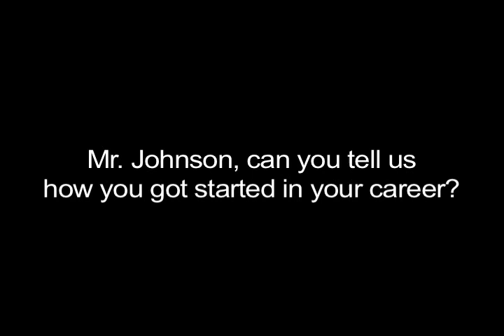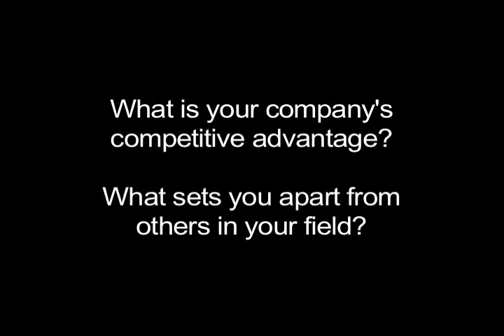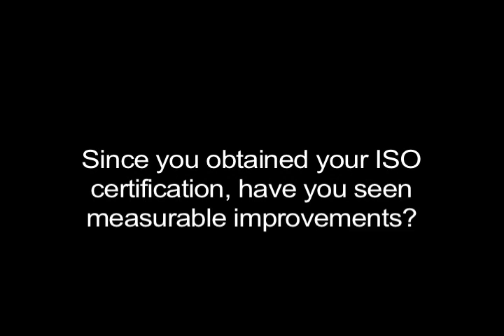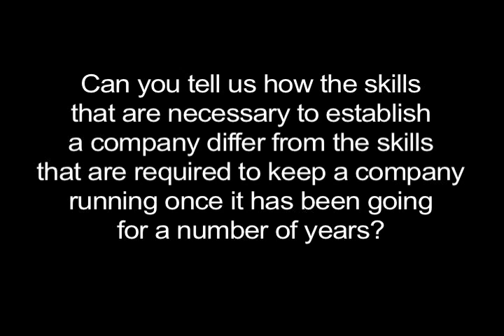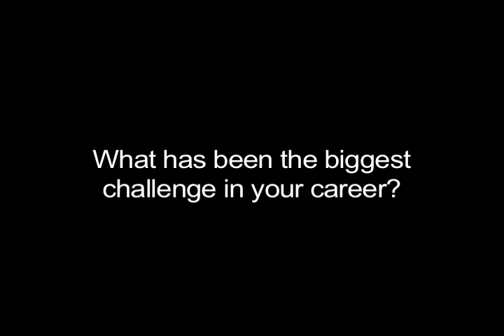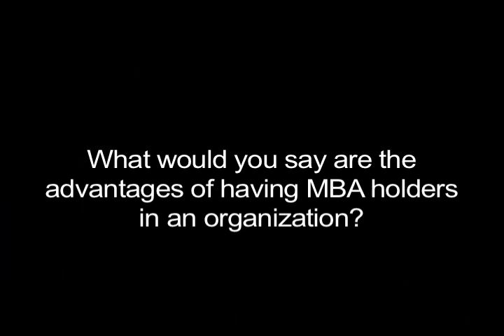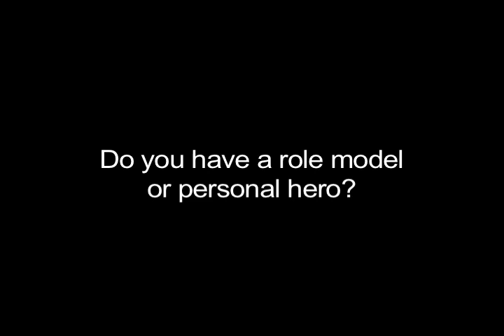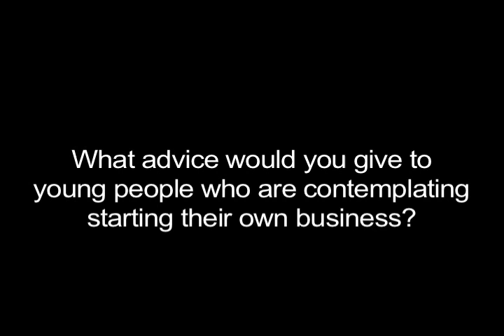Interview with Horizon Technology Founder Kurt Johnson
As Chief Executive Officer of Horizon Technology, Kurt Johnson is responsible for establishing and implementing the company vision, advancing the practice and acceptance of the company's core values and managing the execution of strategic plans created to identify key new market segments and supplier business opportunities.

Johnson founded Horizon Technology in 1996 and successfully guided the company to ten years of consistent growth and profitability. He has been instrumental in building Horizon Technology into one of the industry's leading independent distributors of storage and LCD products. With over 16 years in the electronics distribution industry, Johnson transformed Horizon from a narrowly-focused service organization dedicated to refurbishing PCs into a globally-recognized independent distributor representing some of the world's largest OEMs.

Under his leadership, Horizon Technology established a new U.S. headquarters, achieved ISO 9001:2000 certification, and opened four new offices in Asia and the U.S. to support key customers and give the company a strong presence in some of the industry's top markets. For the past two years Horizon has been named to the Top 10 Global Independent Distributors list for both Electronics Supply & Manufacturing and Purchasing magazines.

Johnson was awarded the Ernst & Young Entrepreneur of the Year Award in 2005.

Prior to founding Horizon Technology, Johnson served as Vice President of Sales for Emerald Components, where he developed and led a business unit focused on the sale of electronic components.

Johnson earned a Bachelor of Science degree in Mechanical Engineering from the University of California at San Diego.